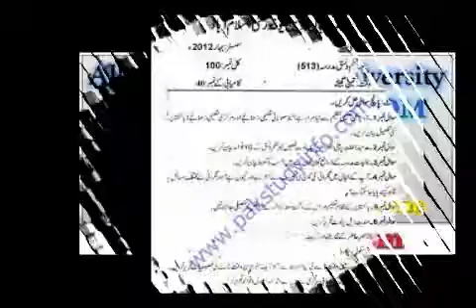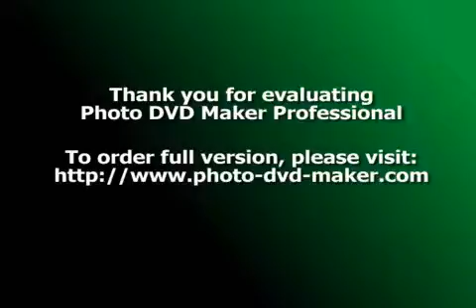NEW AIOU 2016